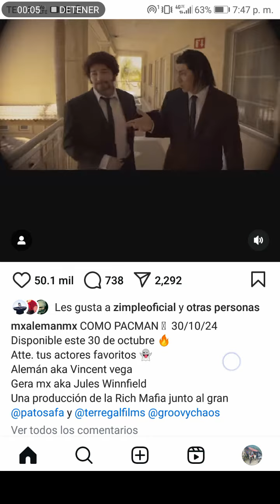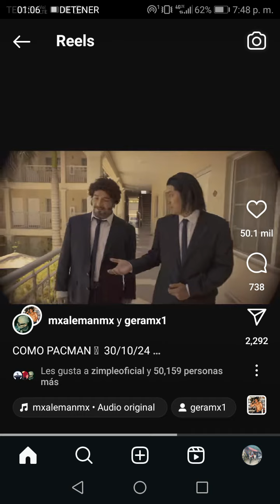Alemán ft Gera Mx COMO PAC-MAN PRÓXIMO VIDEO OFICIAL